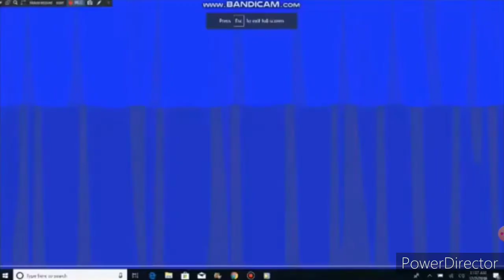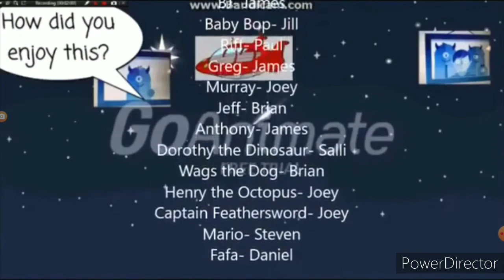The Fun Time Adventure Gang Volume 1, Episode 1: Ring Around the Planet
Saturn rockets